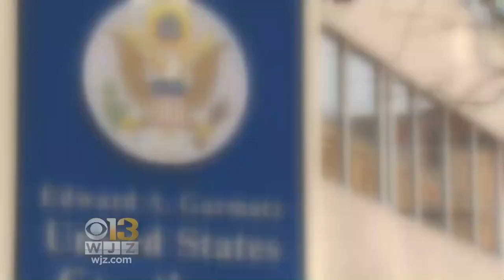Notes From Jurors In Baltimore Police Corruption Trial Released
More than 20 notes from jurors in a landmark police corruption trial reveal new insight into the jury’s decisions. It ended with guilty verdicts against two Baltimore police detectives.